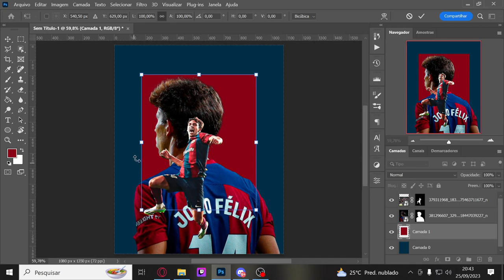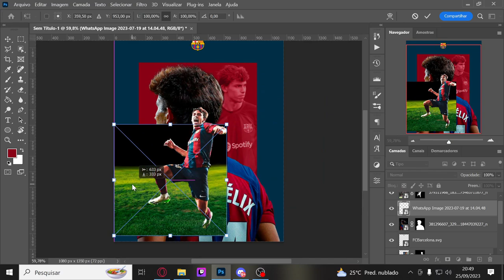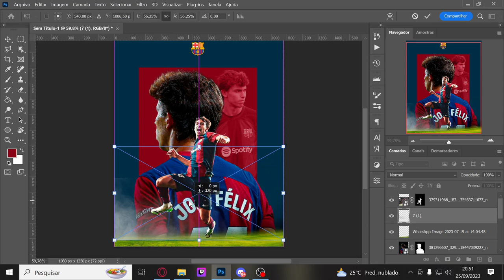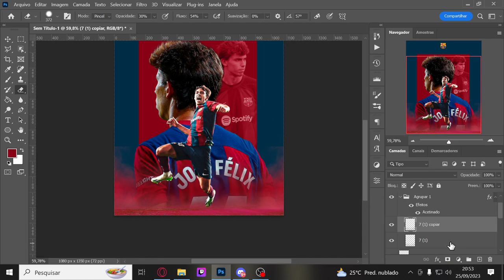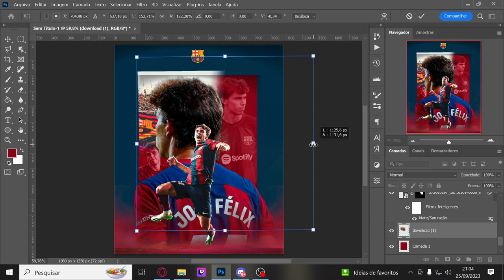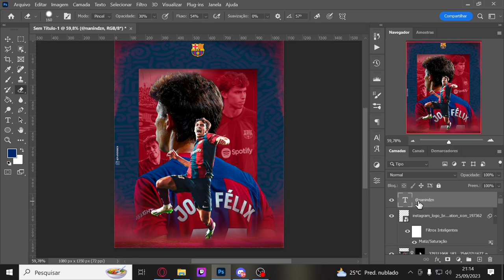SPEED ART JOÃO FELIX || PHOTOSHOP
salve galera, me chamo Luan mais conhecido como nanin, aqui estou apresentando um flyer esportivo do Joao Felix, espero que voces gostem. tmj!